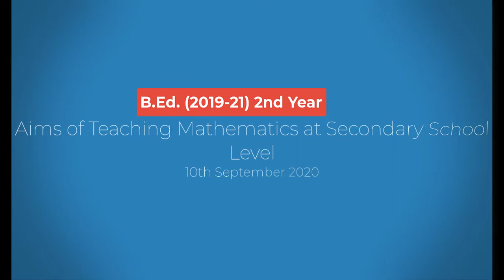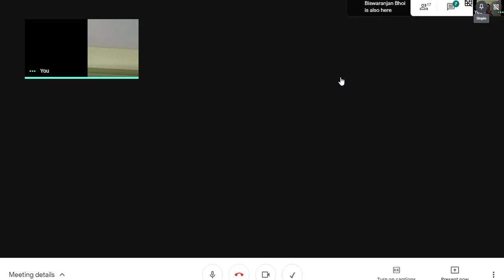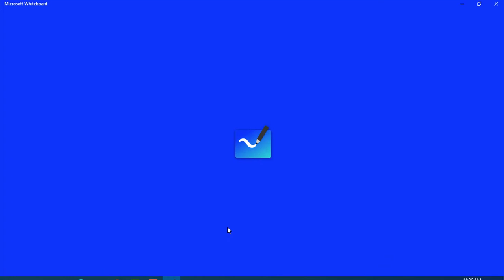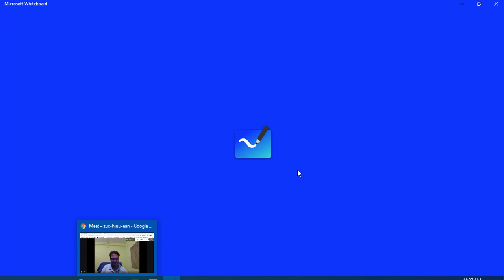Aim and Objective of Teaching Mathematics at Secondary Level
Recorded video of online class for B.Ed. 2nd year of University Department of Teacher Education (UDTE), Bhubaneswar on "Aim and Objective of Teaching Mathematics at Secondary Level".